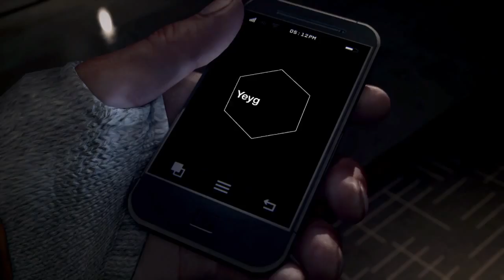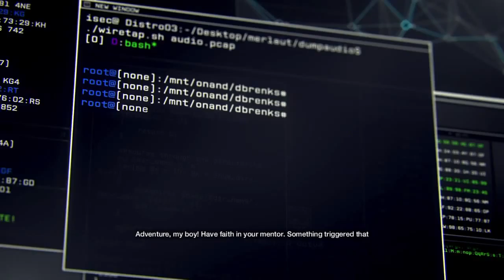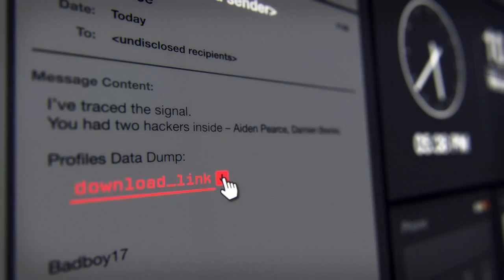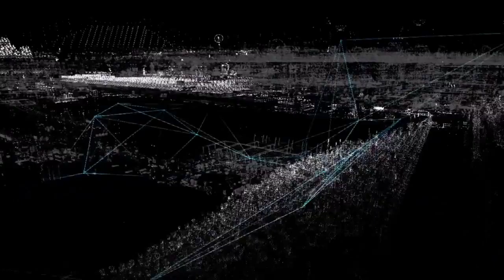WATCH_DOGS episode 1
WATCH DOGS